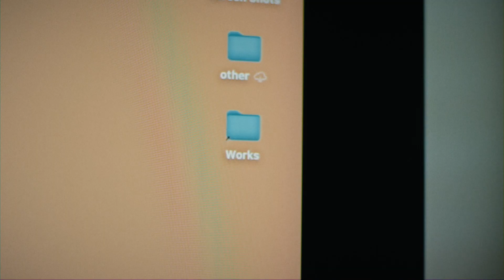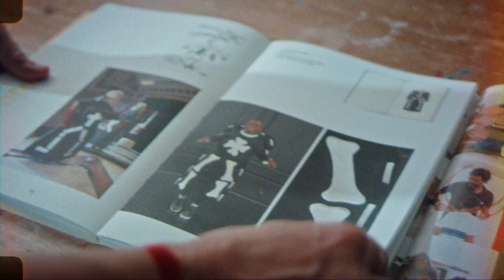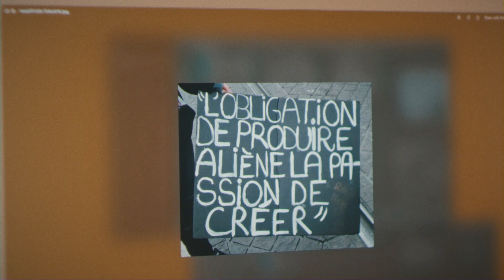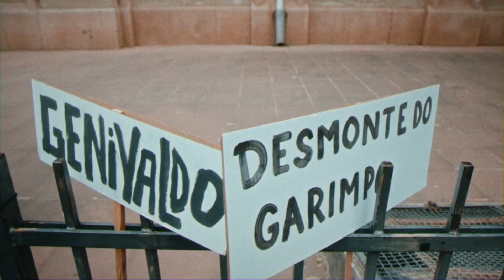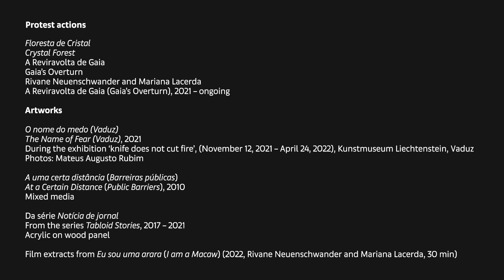Meet the artists | Rivane Neuenschwander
Rivane Neuenschwander seeks to understand the issues that pervade our time. Her multi-disciplinary practice encompasses film, installation, painting, sculpture, and –in reaction to the recent government of Jair Bolsonaro – protest actions. While conceptually, the works find their starting point in her home country of Brazil, the themes they address – the rise of the far-right, environmental collapse, and Indigenous rights – are relevant across the globe. ‘We need to explore issues like fear, resentment, and anger, because these feelings can easily be manipulated and channeled into a very dangerous and destructive side,’ she says in the film.

In this episode of ‘Meet the artists’, Art Basel visits Neuenschwander in her São Paulo studio and joins the environmental protests she’s organized that have artists, activists, and cultural workers taking to the streets dressed as plants and animals.

Rivane Neuenschwander is represented by Stephen Friedman Gallery (London), Fortes D'Aloia & Gabriel (São Paulo, Rio de Janeiro), and Tanya Bonakdar Gallery (New York, Los Angeles).

Director Gabriel Dietrich
Producer Priscilla Paciello
Cinematographer Pedro Viana
Color Cora
Music Semper Volt
Editing Pedro Alves & Gabriel Dietrich
Studio Manager Marco Antonio Mota

Art Basel
Executive Editor: Coline Milliard
Senior Editor: Alicia Reuter
Video Commissioner: Jeanne-Salomé Rochat
Creative Producer: Akiel Gallina